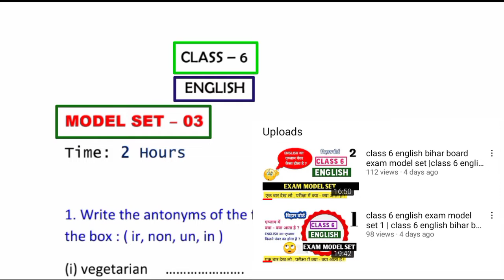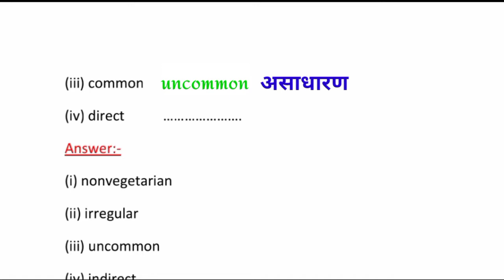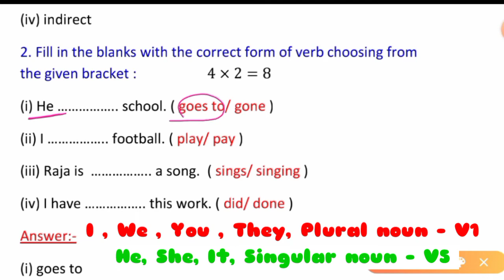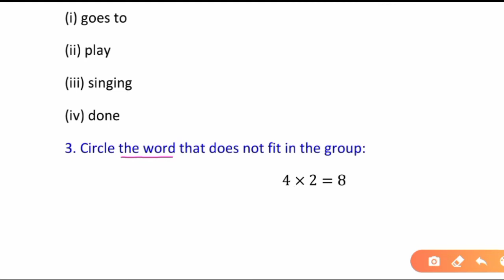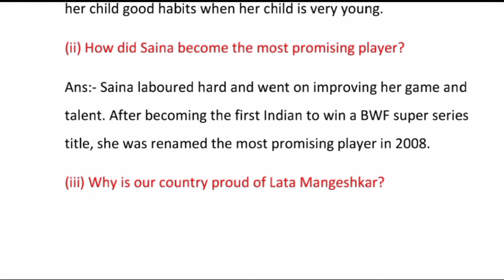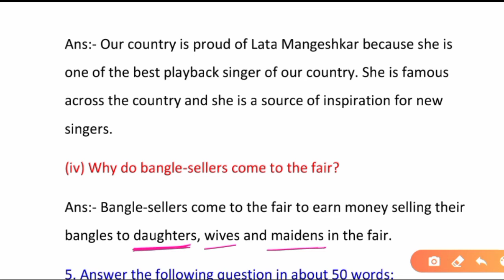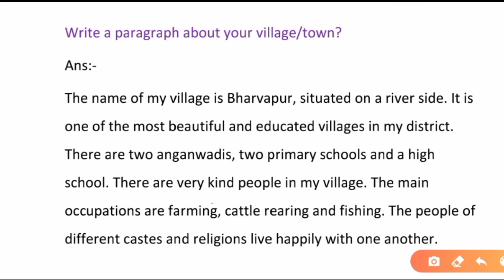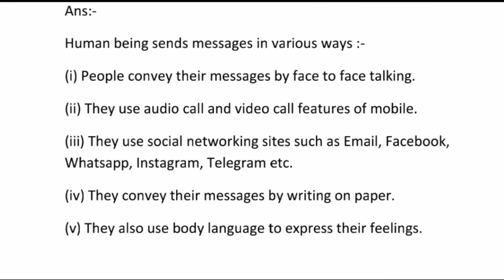class 6 english bihar board | bihar board class 6 english book | bihar class 6 radiance book